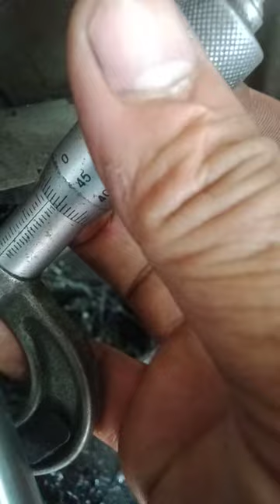แกนใบวายความแม่นยำของเครื่ิองเก่าๆ